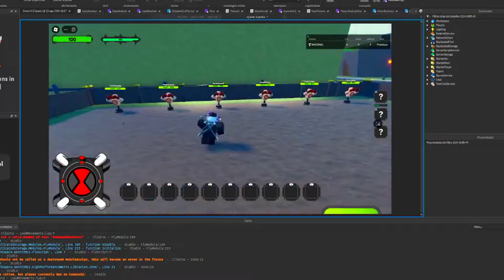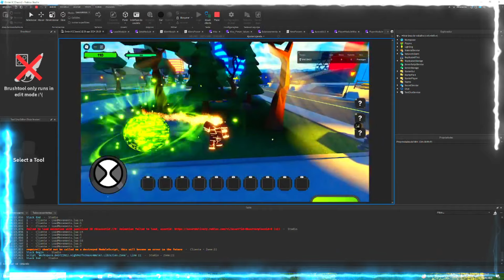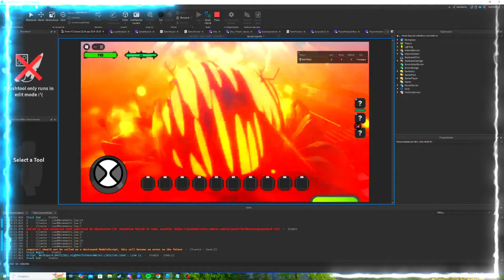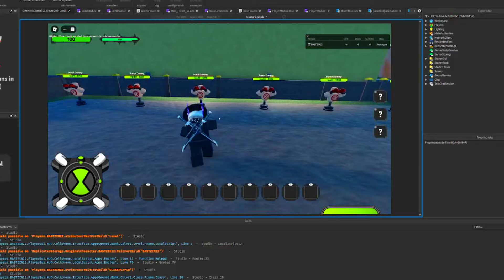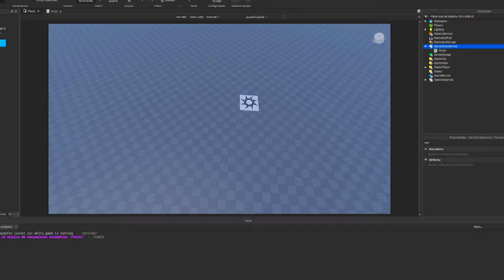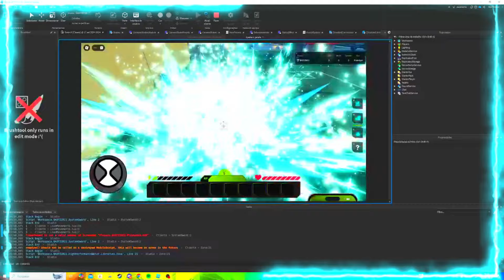O RETORNO DO OMINI X!! JUNTO COM MUITAS NOVIDADES!! ‹ Murilo ›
𓇑 Redes Sociɑis  𓇑